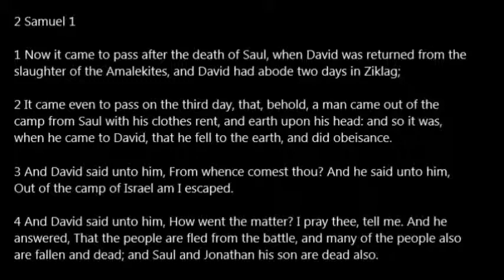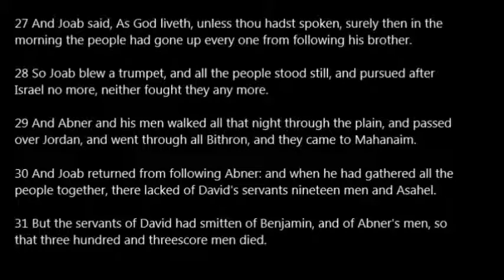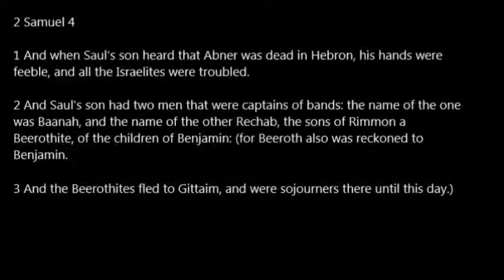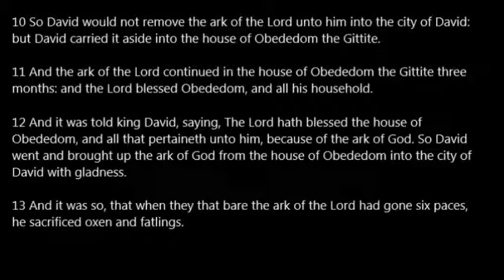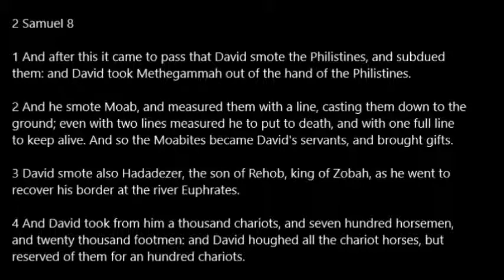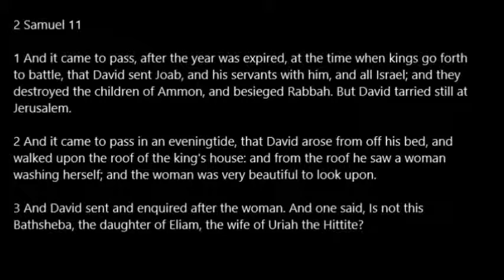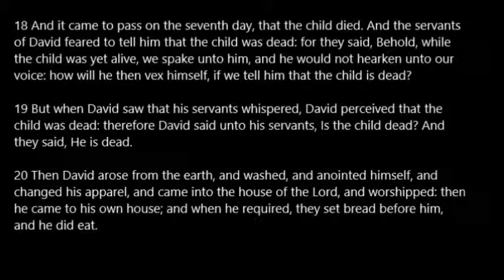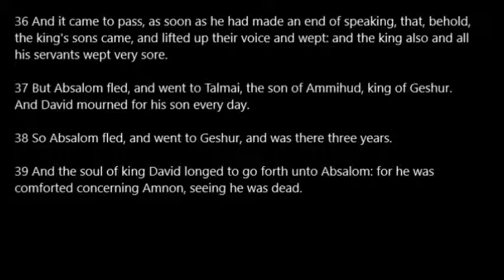2 Samuel Chapters 1-13 Read Along